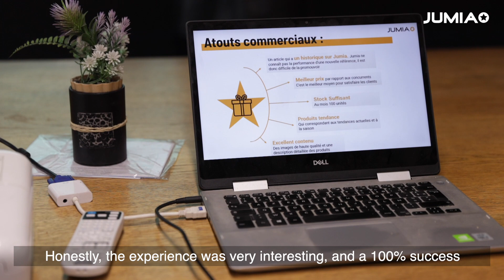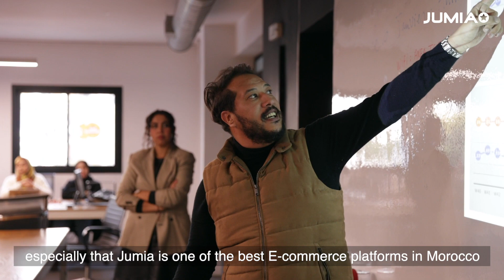Nous mettons un point d'honneur à soutenir activement les vendeurs présents sur notre plateforme.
Chez Jumia, nous mettons un point d'honneur à soutenir activement les vendeurs présents sur notre plateforme. Notre engagement va bien au-delà de simplement fournir un espace de vente en ligne. Nous travaillons en étroite collaboration avec nos vendeurs pour comprendre leurs besoins uniques et développer des solutions sur mesure, car pour nous, la satisfaction du vendeur se traduit directement par la satisfaction du client.